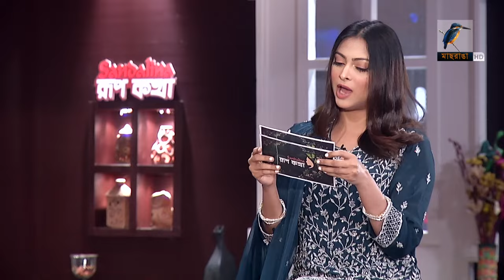মোশাররফ, অপূর্ব, নিশো, সজল, আরিফিন শুভকে নিয়ে যা বললেন জাকিয়া বারী মম | Zakia Bari Mamo | Rup Kotha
মোশাররফ, অপূর্ব, নিশো, সজল, আরিফিন শুভকে নিয়ে যা বললেন জাকিয়া বারী মম | Zakia Bari Mamo | Rup Kotha | EP 453
অনুষ্ঠান: রূপ কথা | Rup Kotha
পর্ব: ৪৫৩
অতিথি: জাকিয়া বারী মম | Zakia Bari Mamo

2 Bir Uttam Ziaur Rahman Road